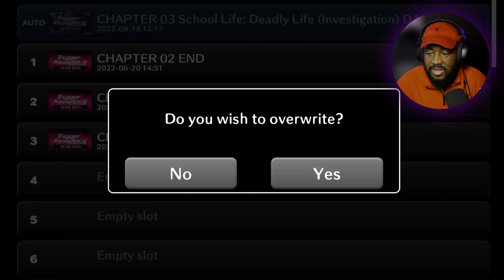The Class Trial Has Begun... AGAIN | Danganronpa Trigger Happy Havoc #020